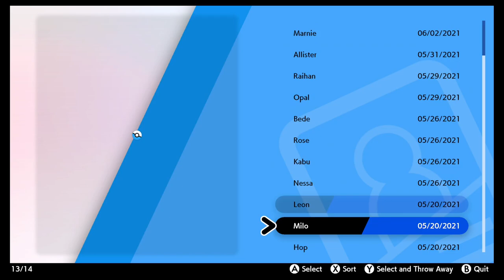Red Plays Pokemon Shield: Episode 27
Post game! Post game! I don't like the bad-hair weirdos!